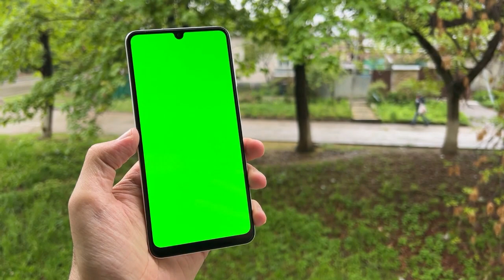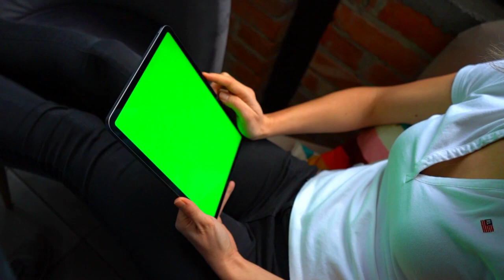Mobile Frame Green Screen | Computer Green Screen | TV Green Scree | Copyright Free Green Screen